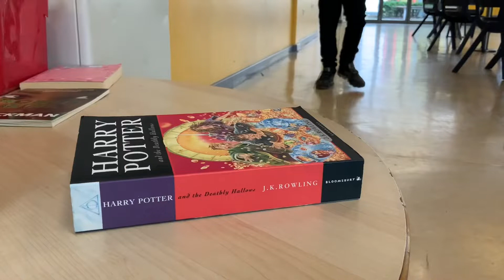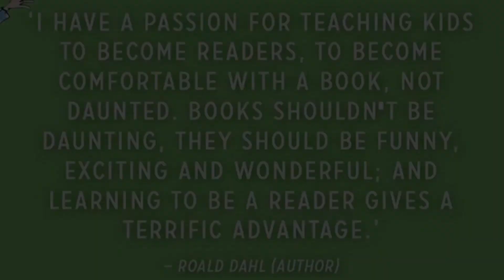World Book Day 2021